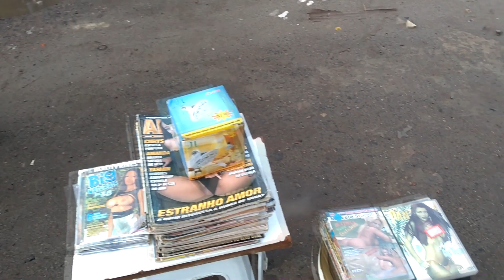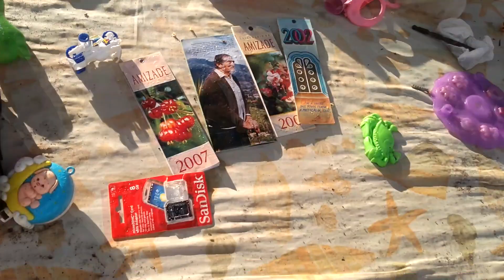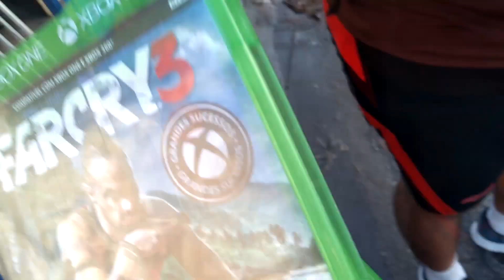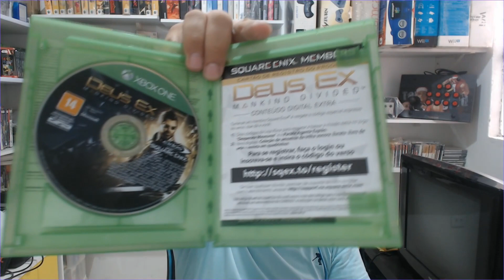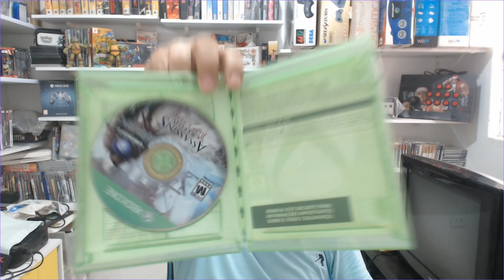CAÇADA GAMER: TEM JOGO ATUAL NA FEIRA???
PicPay
Ganhe Desconto no Site Da Editora Europa usando o cupom JONY10
Doação 1

Pagina do Canal
Conheça o Catalogame
Visite o Maior Museu de Metal Gear que Existe no Brasil